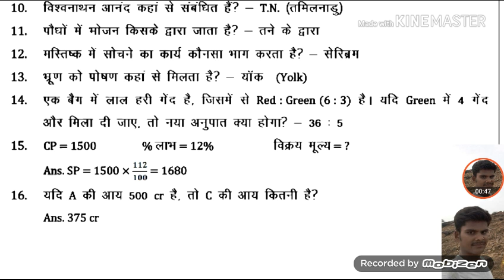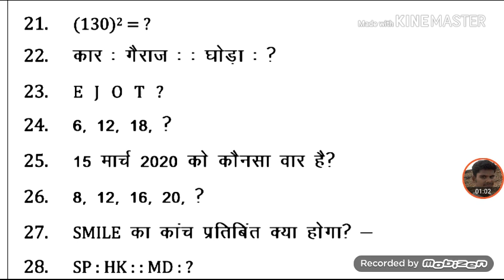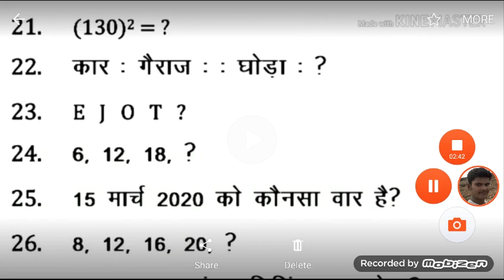RRB ALP EXAM 14AUGUST 2018 ALL SIFT QUESTIONS WITH SOLUTION WITH PDF LINK IN DESCRIPTION.....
PLEASE ROAD PR JHNDE KO NA PHENKE AUR AGR APKO KAHI GIRA MILE TO PLEASE  USE ACHHE JGAH PR RKH DEN TAKI USPR LOGON KA PAIR NA PDE.
FB GROUP: KUMAR BROTHERS SASARAM

आओ मिलकर पेड़ लगाएँ ।जीवन में खुशहाली लाएँ ।
Share kro
S.P.JAIN.COLLEGE SASARAM STUDENT'S.
Please agr lge ki mere DVARA bnaya gya video USEFUL hain to hi hmare YouTube channel ko
Antytha na kren.
Link for pdf
Kl battery LOW RHNE KE KARN MAI
QUESTIONS KA VIDEO UPLOAD NHI KR PAYA USKE LIYE
SORRY
JAI HIND
JAI BHARAT.